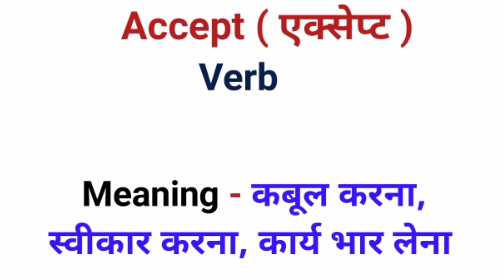Accept ka meaning kya hai / Accept ka kya matlab hai / Accept meaning in hindi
दोस्तों वीडियो जरूर देखें और रोज अपने ज्ञान को बढ़ाओ हर दिशा मे

Accep का हिन्दी मे क्या मतलब होता है